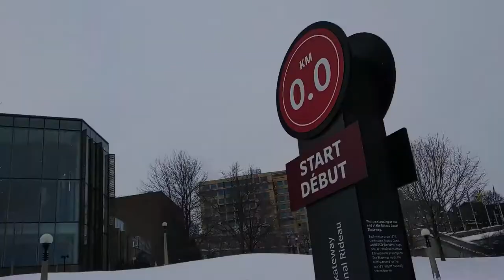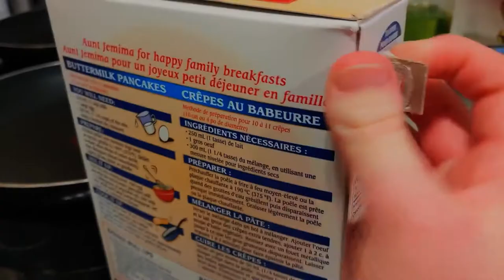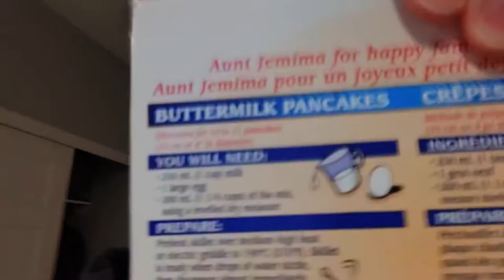INTERVIEWING FRANK SINATRA'S OPENING ACT (TOM DREESEN) | JAK LIFE 2021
In today's vlog I document my interview with legendary comedian Tom Dreesen!

Song // Rainin' Outside - Akito